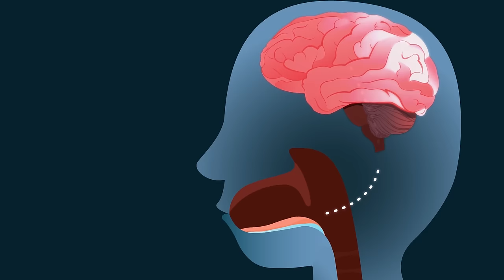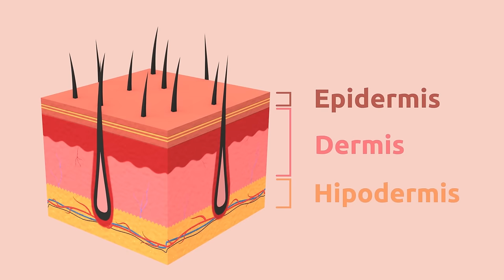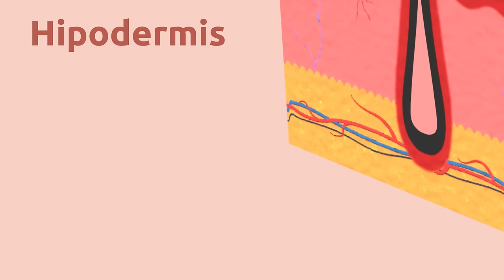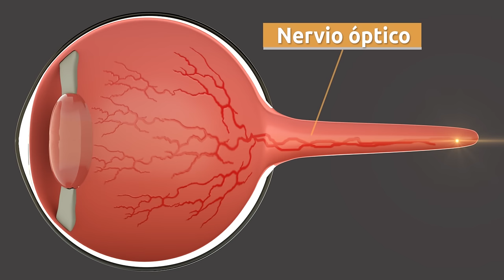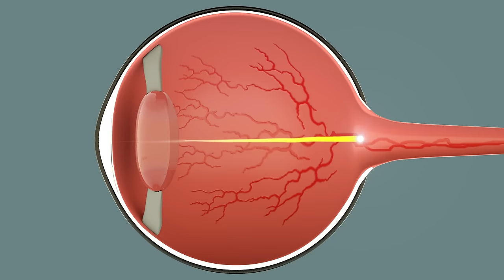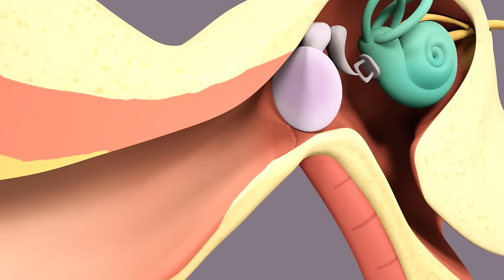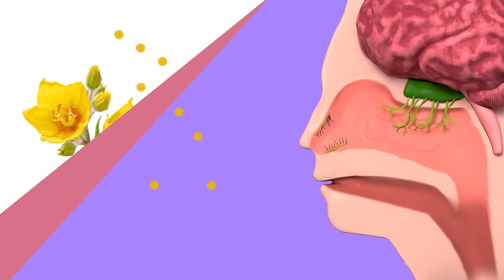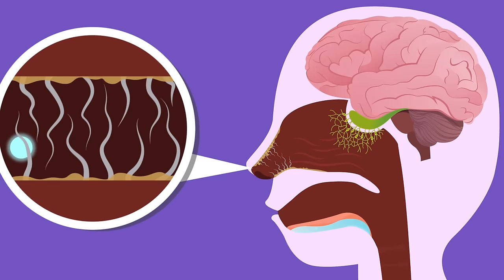Los sentidos para niños - El gusto, el tacto, la vista, el oído y el olfato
Vídeo educativo para niños en el que aprenderán qué son y cómo funcionan los sentidos: el gusto, el tacto, la vista, el oído y el olfato. El sentido del gusto nos permite identificar y conocer los sabores de los alimentos. El tacto nos permite detectar, identificar y distinguir las cualidades de los objetos y del entorno. Gracias a la vista podemos ver los objetos que nos rodean. El oído nos permite escuchar los sonidos y el olfato detectar los olores. En todos los sentidos intervienen distintos órganos y cada uno nos ayuda a entender el mundo y a disfrutar de las cosas que nos gustan o identificar posibles peligros. Esta es una recopilación de los cinco sentidos para niños, perfecta para educación primaria.

¡Descárgala ya!